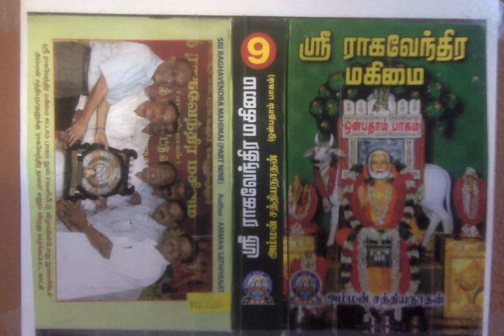Sri Raghavendra Mahimai 9 - ஸ்ரீ ராகவேந்திரரும், ஸ்ரீமடமும், தமிழகமும்